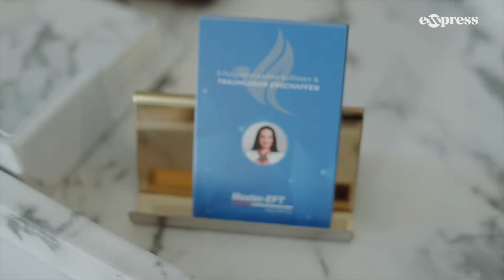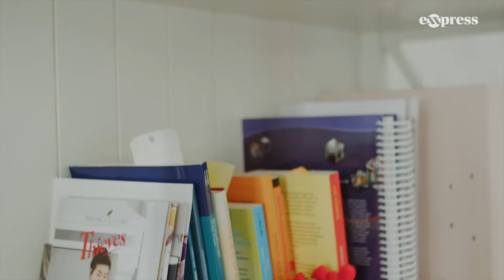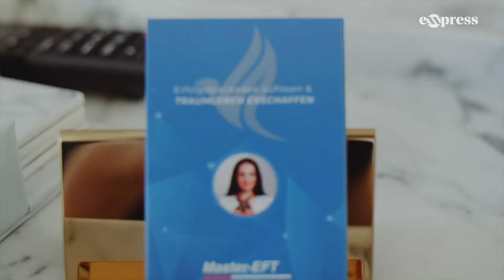Manifestiere Liebe mit EFT 🙌 - Vom Single zur glücklichen Beziehung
Stell dir vor, es gibt eine Methode, die dir hilft, die Blockaden in deinem Herzen zu lösen und dir den Weg zu einem erfüllten Liebesleben ebnet. Genau das biete ich dir mit meiner Expertise in der EFT-Klopftechnik.

Ich zeige dir, wie du durch gezielte Klopftechniken innere Barrieren auflöst und dir ein Liebesleben erschaffst, das nicht nur deinen tiefsten Wünschen entspricht, sondern auch von innerer Harmonie und Zufriedenheit geprägt ist.

Gemeinsam entdecken wir die Kraft der EFT und machen sie zu deinem Schlüssel für ein erfülltes Herz und eine glückliche Zukunft in der Liebe.